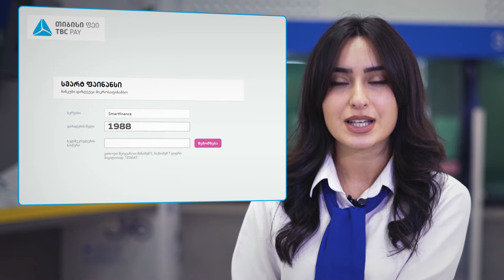Smart Finance • სმარტ ფინანსი, როგორ გადავიხადოთ თიბისი ფეის სწრაფი ჩარიცხვის აპარატით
სმარტ ფინანსი, როგორ გადავიხადოთ თიბისი ფეის სწრაფი ჩარიცხვის აპარატით